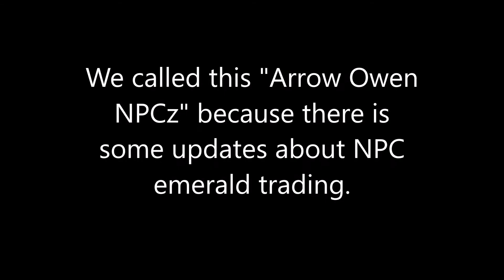Arrow Owen will have a blog site!